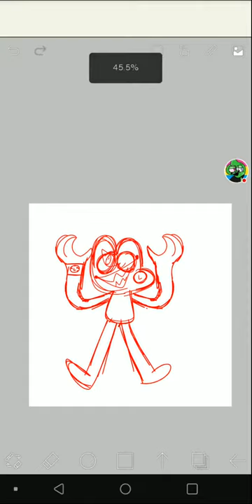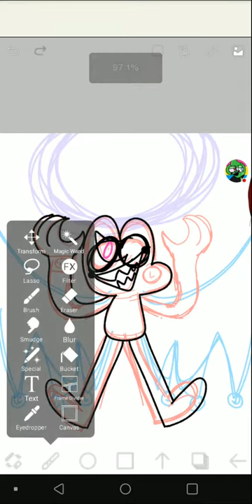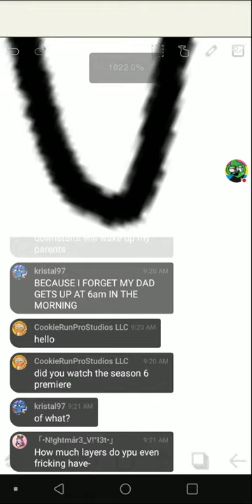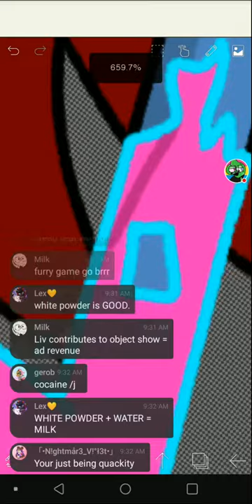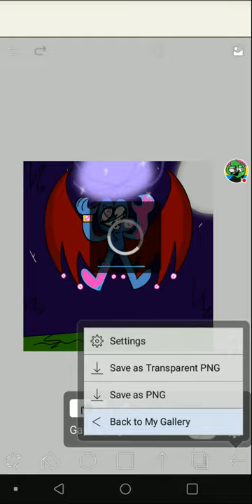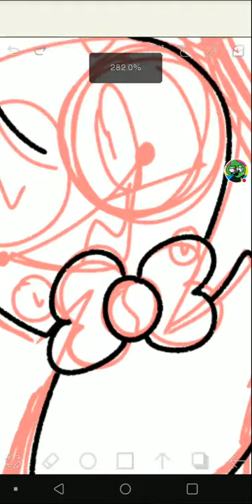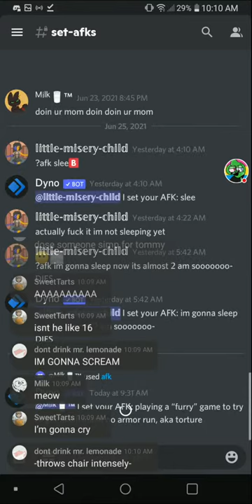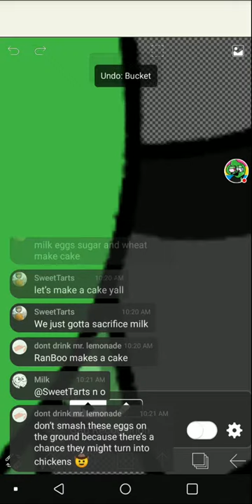Fuck It -Streams Cutely-